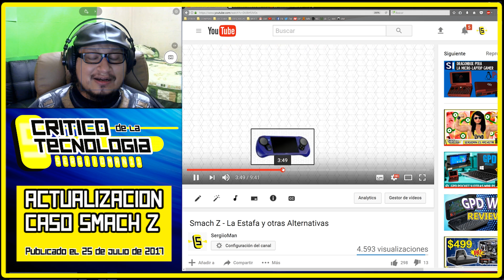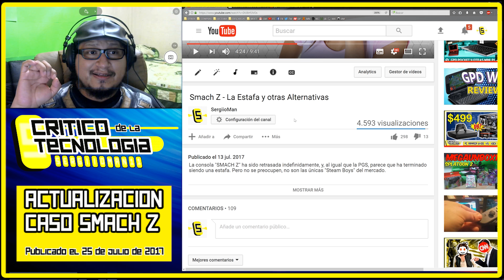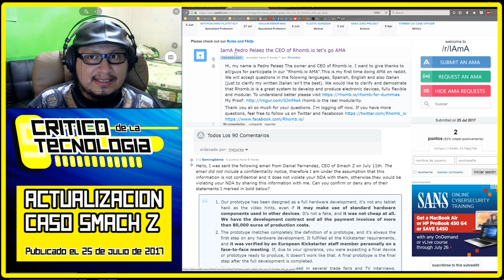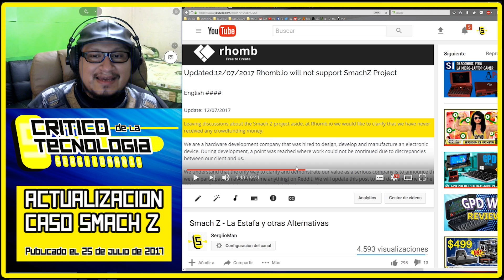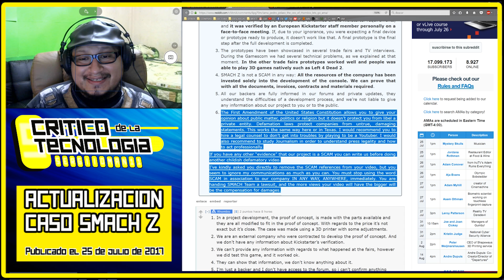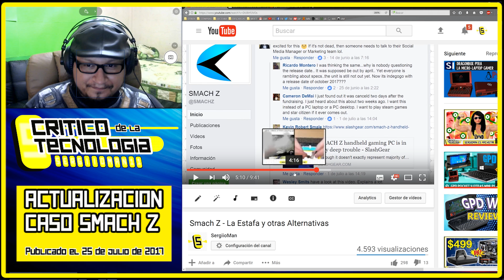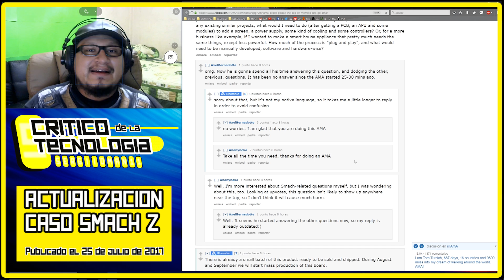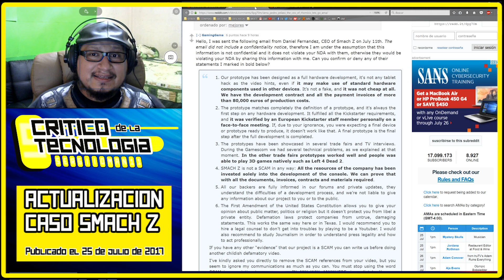SMACH Z - Actualización tras el AMA de Rhomb.io en Reddit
En esta edición del Quick-Cast tenemos nueva información tras el "Ask Me Anything" que Rhomb.io realizó esta mañana en REDDIT. Puedes encontrar la conversación en este enlace